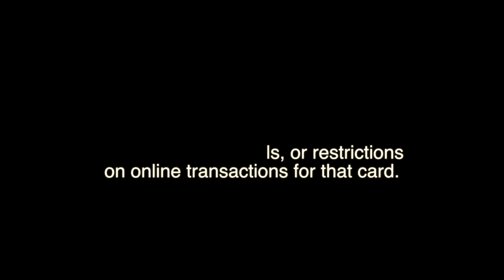How to Fix: "Do not Honor" error in Hostinger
DESCRIPTION
A "Do not honor" error can occur while processing a payment on Hostinger, which means the payment has been declined by the payment processor or bank due to security concerns or suspected fraudulent activity. To fix this error, you can contact your bank or payment processor for more information, use a different payment method, wait and try again later, or contact Hostinger support for assistance. It is essential to provide accurate and updated payment information to avoid payment processing issues.